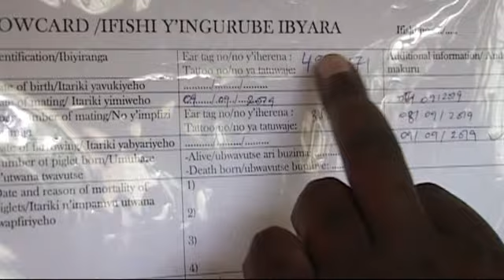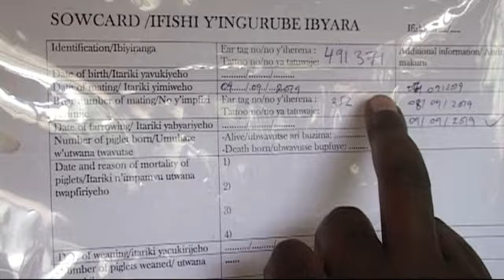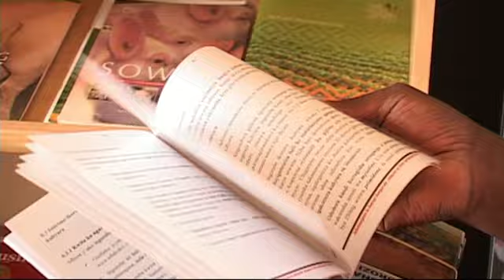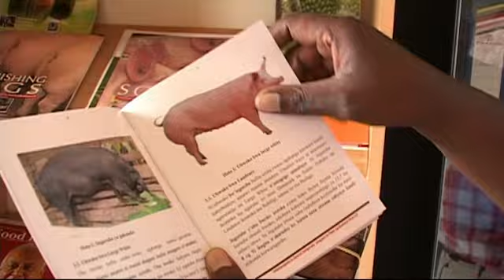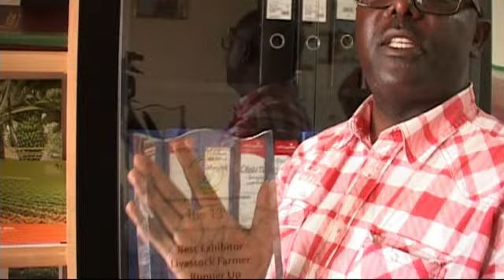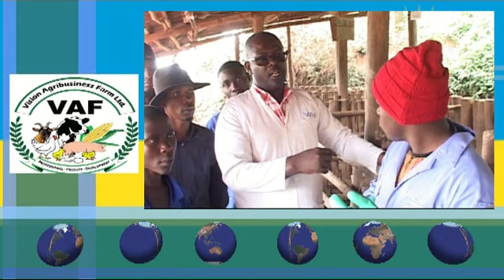Ni gute watera imbere uhereye kuri bike? Shirimpumu Jean Claude ati birashoboka. Gera muri Vaf Ldt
Ibyo bita gugirigita ifaranga. Twiyubake twubaka Rwanda nzuza.